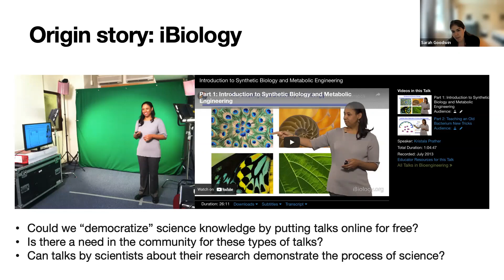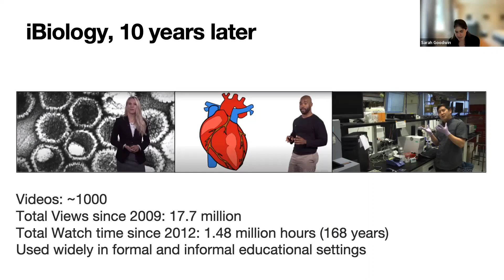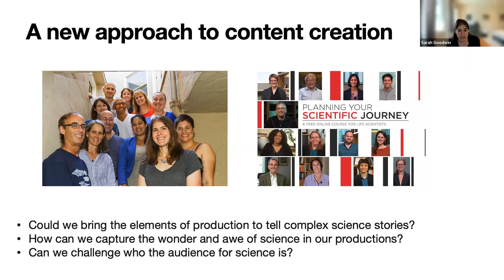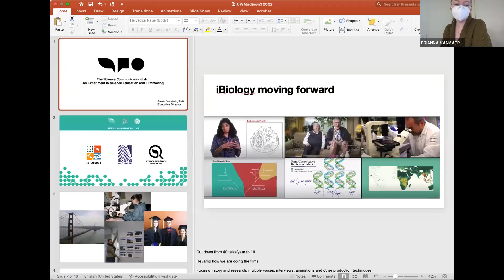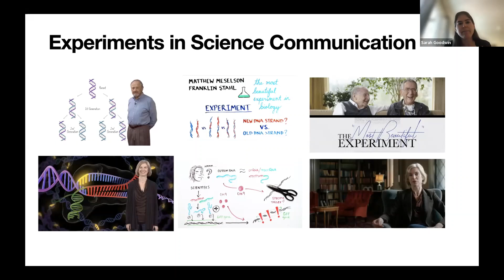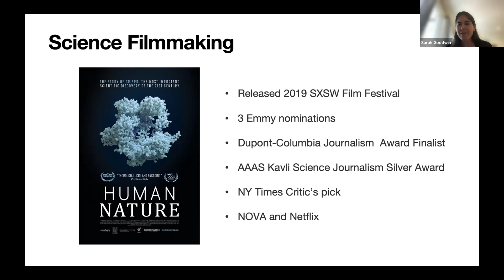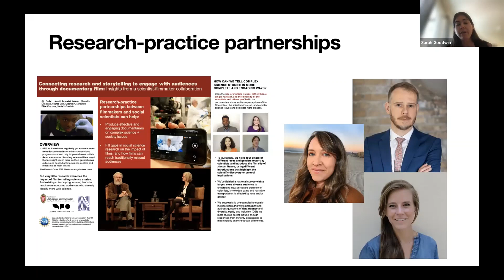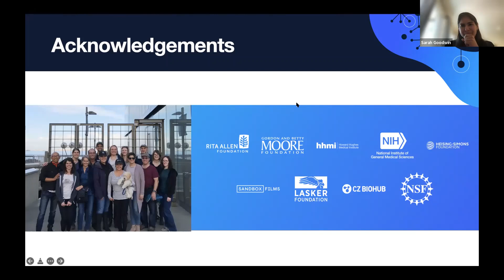Sarah Goodwin Presenting at LSC's Science Communication Colloquium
Sarah Goodwin, the executive director of iBiology, presents a talk titled, “The Science Communication Lab: An Experiment in Science Education and Filmmaking.”

Sarah Goodwin is a leader in science communication, training, and education. As the founding Executive Director of iBiology, she has worked with hundreds of scientists from around the world to help communicate their research and interests to a diverse and growing global audience. Sarah served as producer and chief science advisor of the upcoming documentary about genome editing, Human Nature.